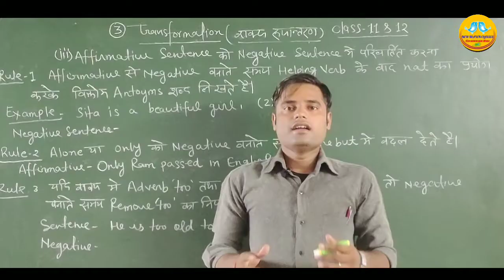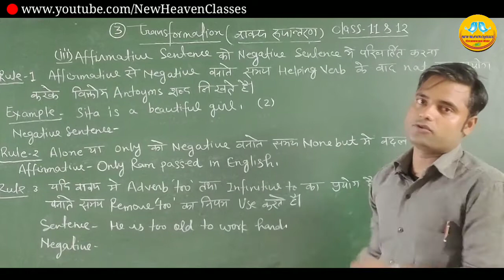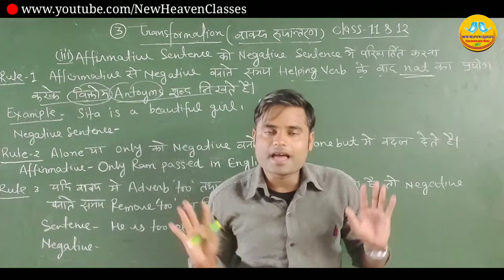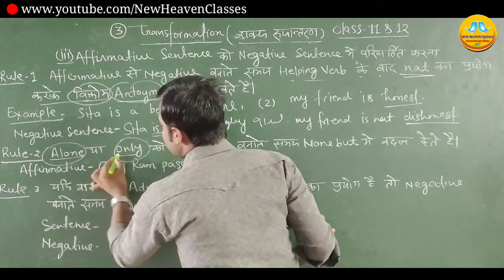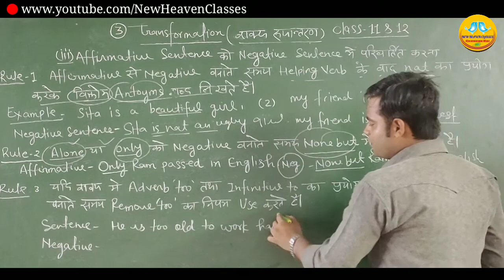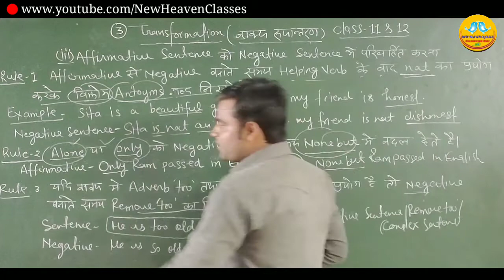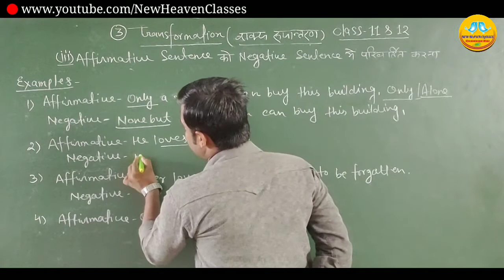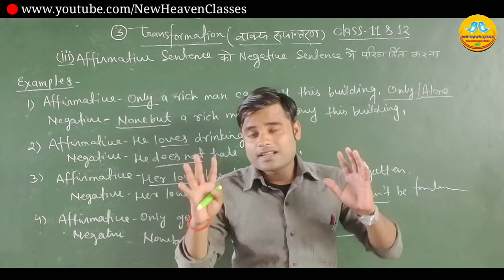How to change affirmative sentence into negative sentence in Transformation|For Up board class 11&12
Hello friends,

 मैं चंदन राय आप सभी मित्रों का अपने you tube में स्वागत करता हूँ।

मेरे इस चैनल पर आप सभी को सभी subjects

से सम्बन्धित videos मिलेंगें।

ये चैनल U.P. Board ,CTET,TET,STET के बच्चों के लिए बहुत महत्वपूर्ण है,
इस चैनल पर आपके कोर्स तथा Chapter wise video अपलोड की जाएगी।

क्लास 9th से 12th तक ,प्रतियोगी परीक्षाओं,इंग्लिश स्पीकिंग कोर्स के भी वीडियो अपलोड किए जाएंगे
तो बने रहिये हमारे चैनलपर.

How change Affirmative Sentence into Negative Sentence, Transformation, Sentences, Transformation of Sentences, Synthesis of Sentences, Affirmative Sentence, Negative Sentence, Affirmative and Negative Sentence, Interchange of Affirmative and Negative Sentence, Transformation of Sentences in Hindi